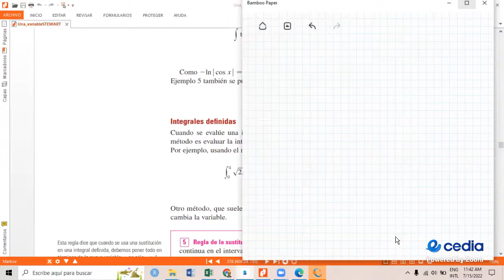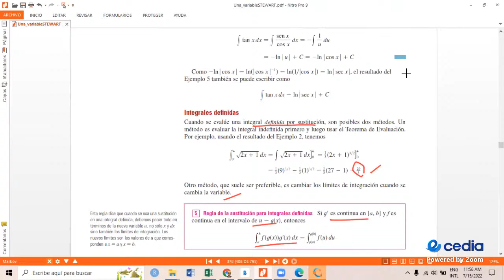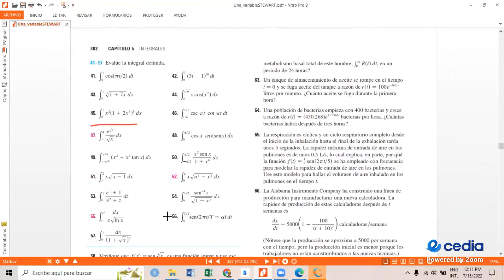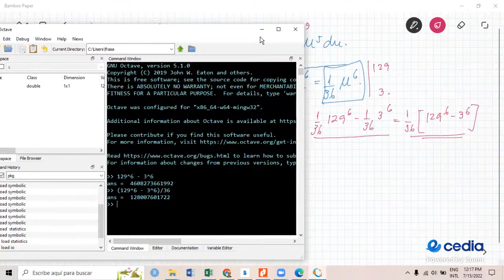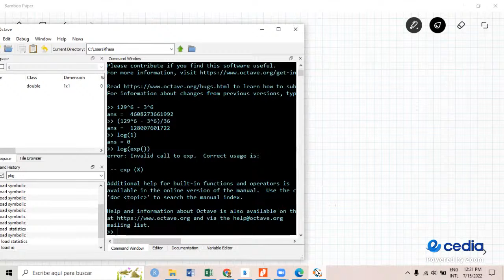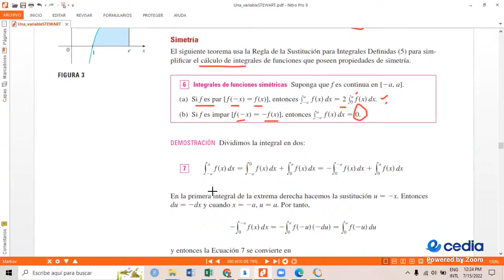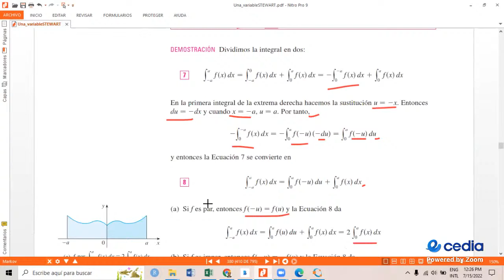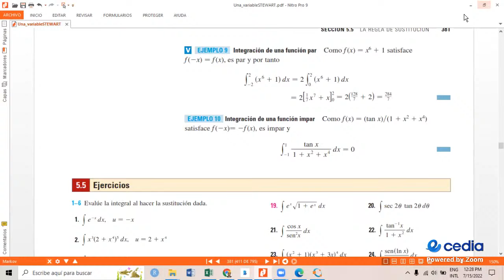Integral definida OCTAVE